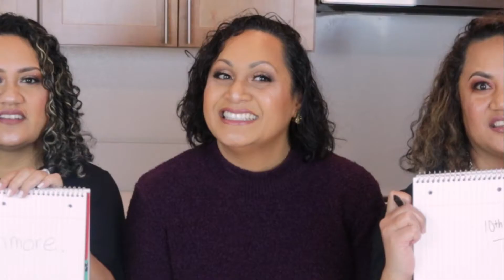SISTER TAG | WHO KNOWS ME BEST? | Meet my baby sister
Happy New Years Everyone!  Those who have been with me for a long time know just how much my family mean to me.  Get to know me better through their (my beautiful sisters) eyes.